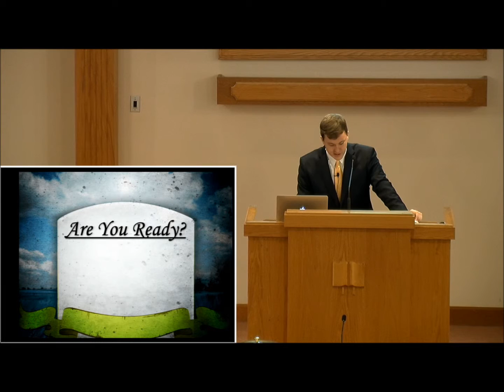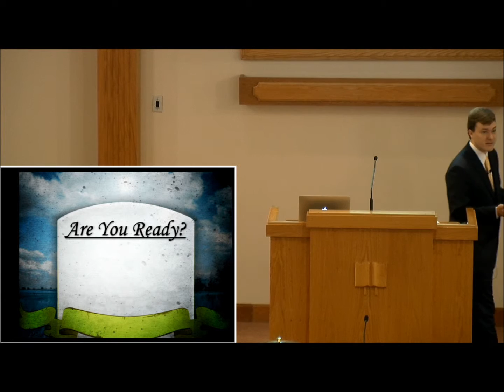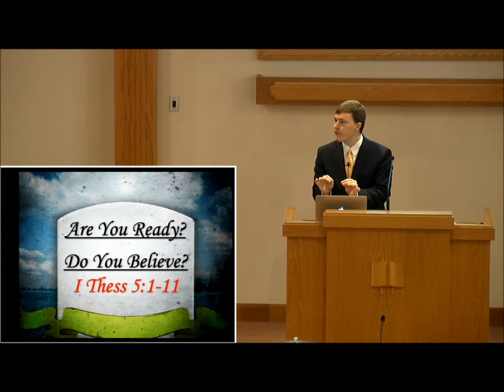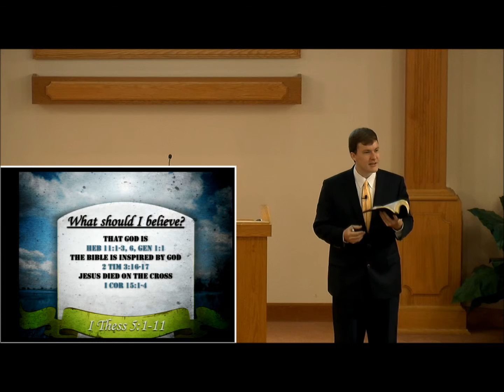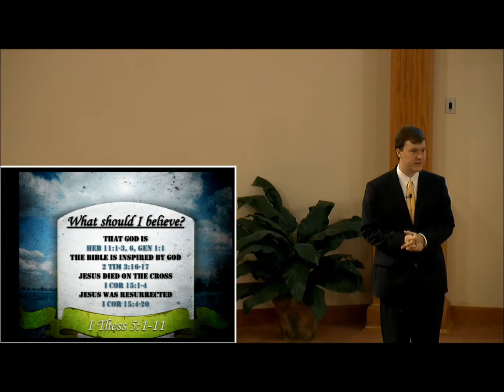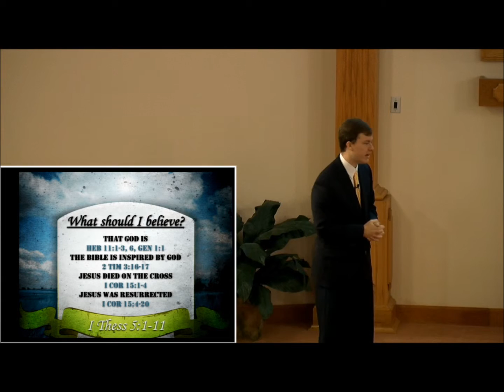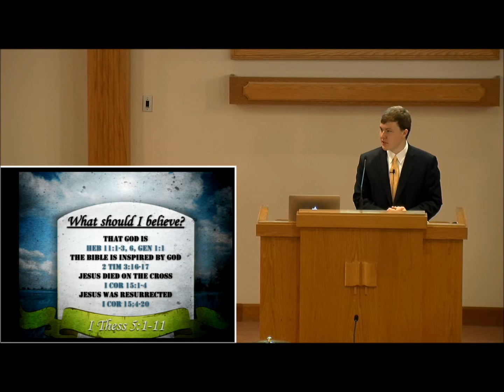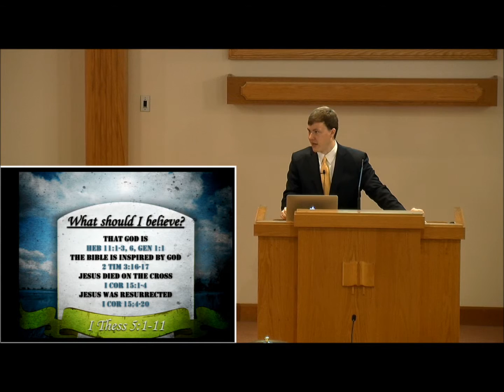Are You Ready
Greg Kline preaching at the S Bumby church of Christ Orlando FL